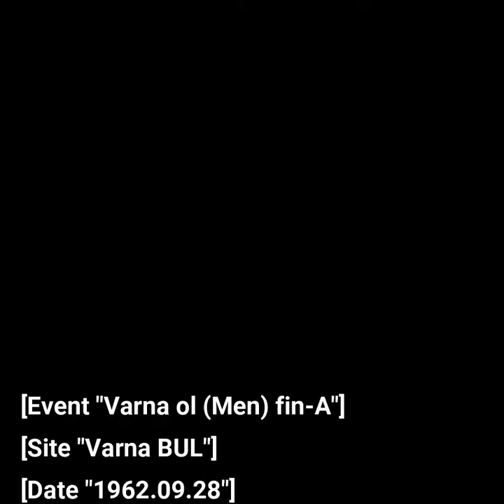Fischer crushed Najdorf in Najdorf Variation | Fischer vs Najdorf 1962